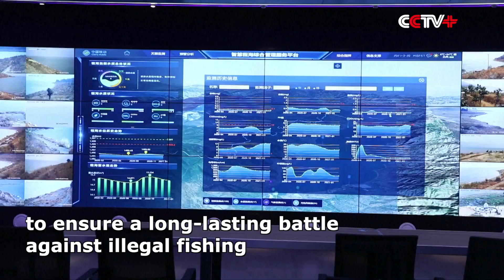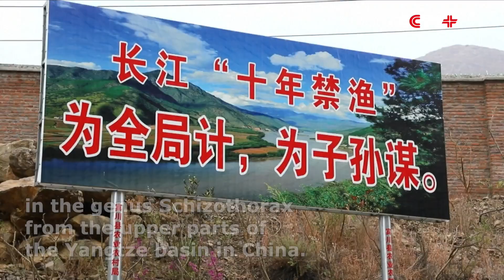Toughest Law Enforcement Imposed in Yangtze River's Tributary to Ensure Undisrupted Fishing Ban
Local authorities along the Jinshajiang River in southwest China have imposed the toughest law enforcement in the Yangtze River's tributary to ensure a long-lasting battle against illegal fishing during the ten-year fishing ban in its entirety.